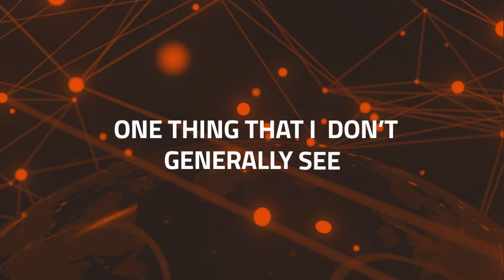BTS | EP18 - Your Guide to Enhanced Services With Cody Clifton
🎧 Whether you’re already offering enhanced services in your pharmacy or looking to get into the game, this comprehensive episode covers it all. Our host Will Tuft is joined by Cody Clifton, Director of Practice Transformation and Clinical Programs at CPESN. The two discuss how enhanced services are developing, and even become essential to running a pharmacy. Get tips on how to get started and see how you can get paid for your services. Clifton explains how joining programs like CPESN and Flip the Pharmacy can propel your success and help your pharmacy reach its full potential.

🎙 Beyond the Scripts - Episode 18
Hosted By: Will Tuft, Director of Education at PioneerRx
Guest: Cody Clifton, Director of Practice Transformation and Clinical Programs at CPESN

🚀 Looking for more information about independent pharmacy?

0:00 What Makes Ind. Pharmacy Special?
4:50 Overview on Enhanced Services in Pharmacy
11:30 The Launch Pad for Clinical Services
19:15 Top Essential Services for Pharmacies
37:55 Why CPESN?
44:45 Why Flip the Pharmacy?